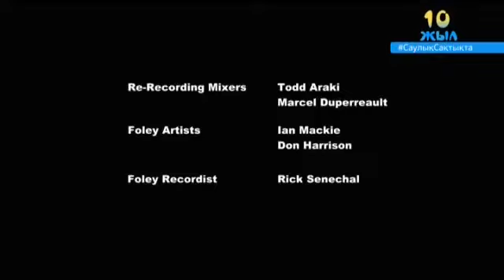[Қазақша] Кішкентай пони: Достық - жеңілмейтін күш 2 маусым 12 бөлім